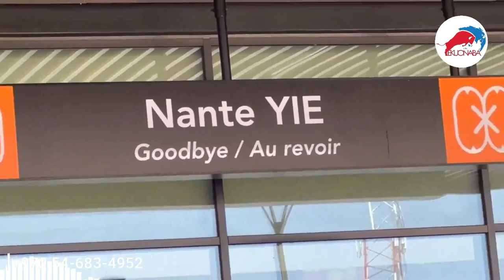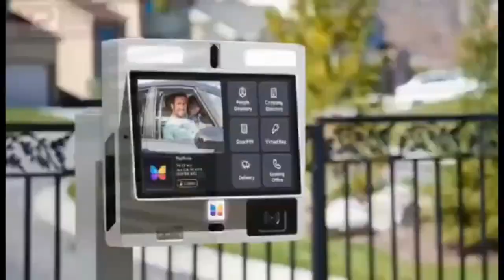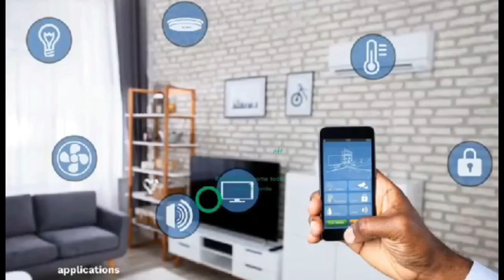Kumasi International Airport Not Complete? FULL STORY